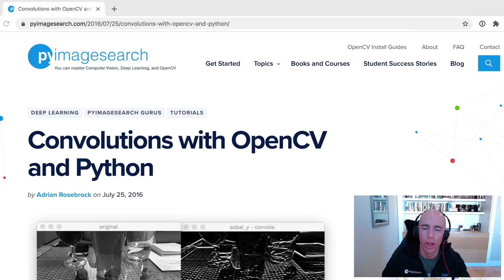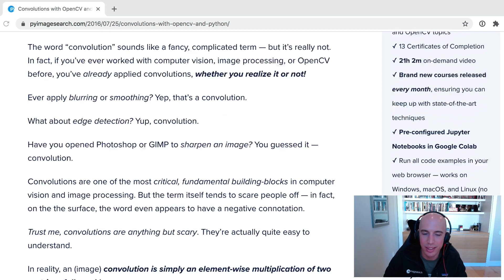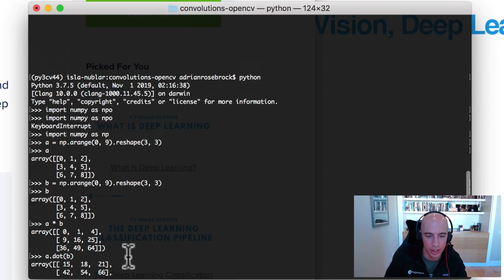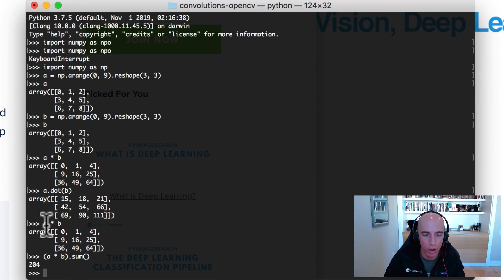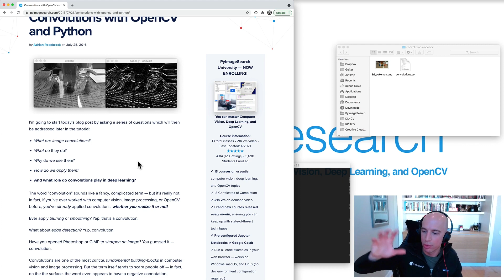Introduction to Convolutions | PyImageSearch | OpenCV Part -3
This video provides you with a complete tutorial on convolutions.
This tutorial is meant to help you learn the basics of convolutions. We do not assume any
prior knowledge of Python or related Computer Vision technologies.

Our videos help software developers, deep learning practitioners, entrepreneurs,
and students with computer vision and deep learning.

If you liked this video feel free to check out for
more background or details that might be helpful to you.

TOPICS:
Learn about convolutions
Matrix cross-correlation and convolutions
Introduction to convolutions

OUTLINE:
0:00 - Introduction
1:00 - Traditional image processing vs convolutions
2:37 - Math behind convolutions
4:07 - Conclusion